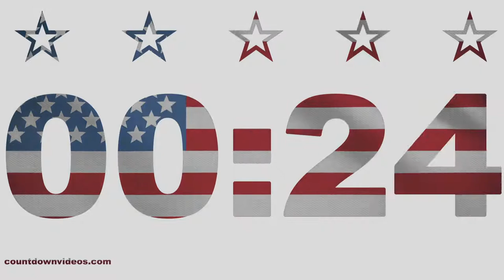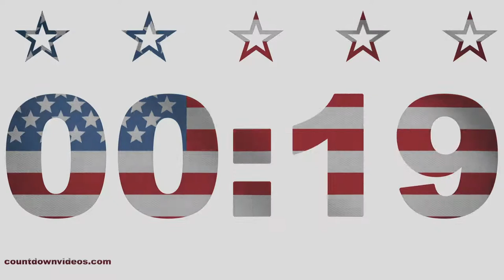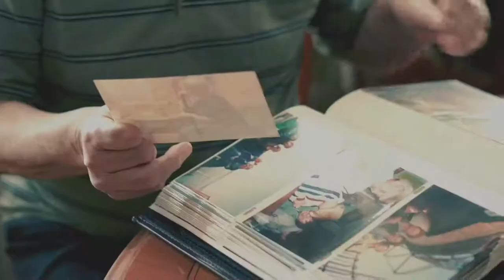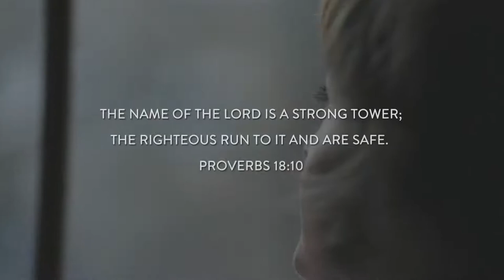9/11 Remembrance Ceremony - New Testament Baptist Church / Dade Christian School